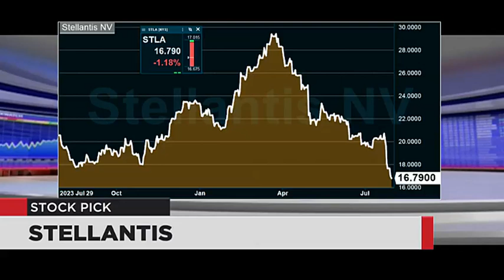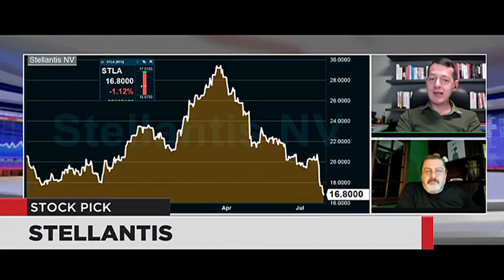WATCH: Stock Picks - ABM Industries and Stellantis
Jean Pierre Verster from Protea Capital chose Stellantis as his stock pick for the day and Ricus Reeders from Psg Hole In One Ruimsig chose ABM Industries